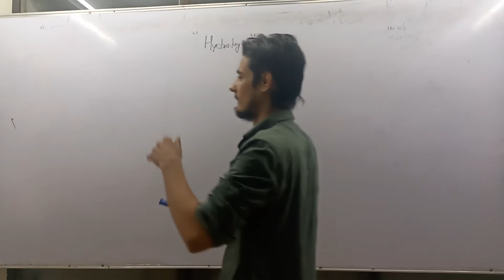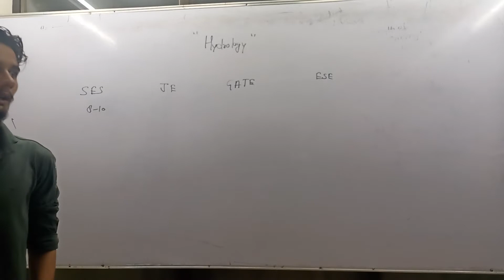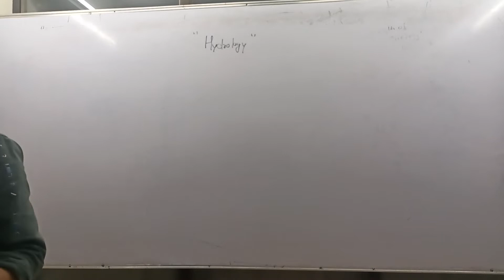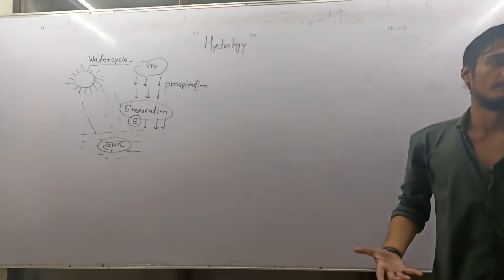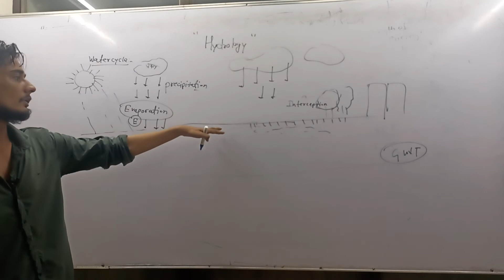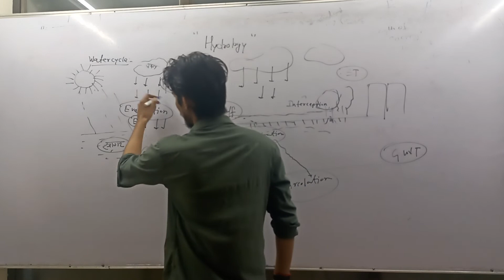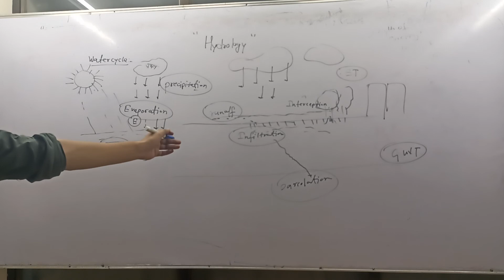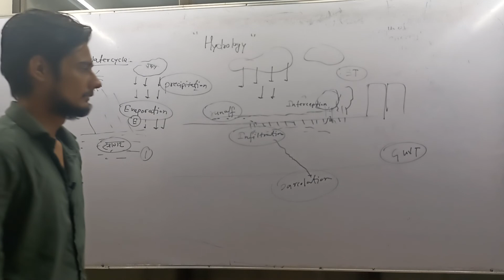HYDROLOGY INTRO||CGPSC SES||VYAPAM JE || SSC-JE|| EJ SMRITI NAGAR BHILAI